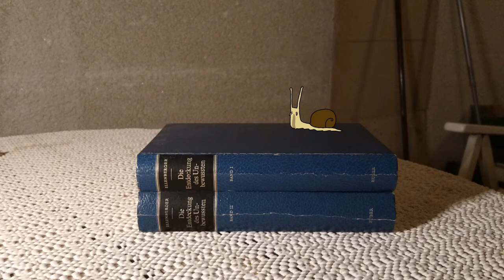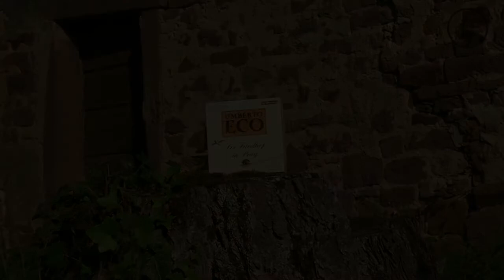Die zu gute Recherche - "Der Friedhof in Prag" von Umberto Eco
Anton Weyrothers Literaturpodcast, Episode 4:
"Der Friedhof in Prag" ist Umberto Ecos letzter Roman. Trotz einer ereignisreichen Handlung und seines fantastisch recherchierten historischen Rahmens gilt er vielen als ein gescheitertes Werk - aus einem ganz bestimmten Grund.